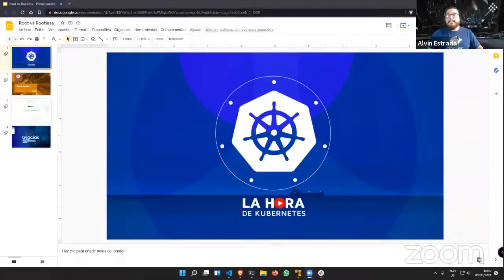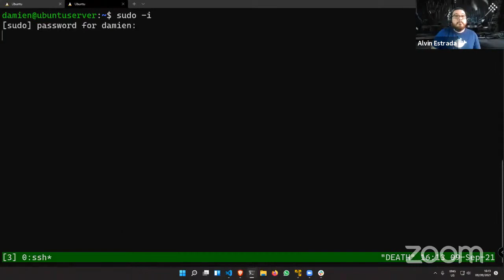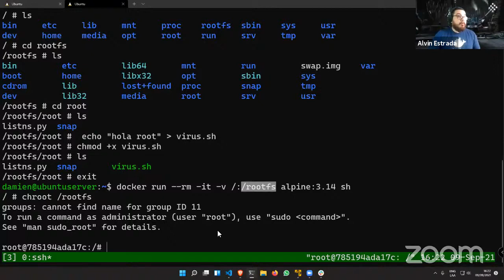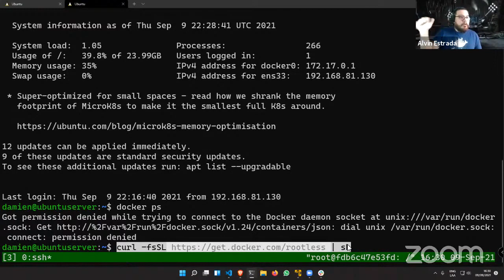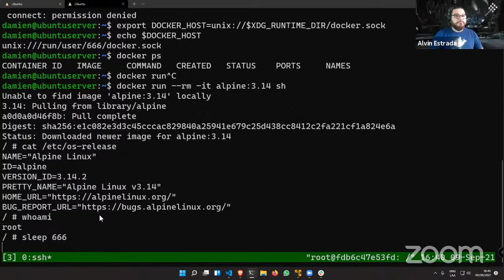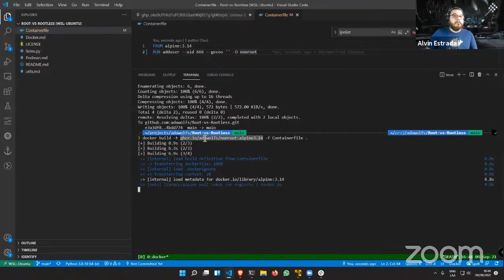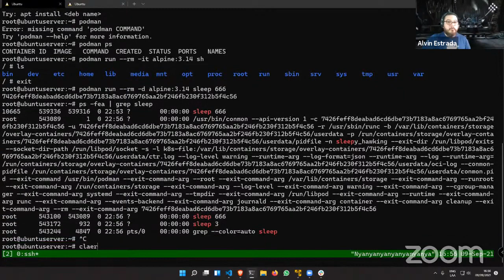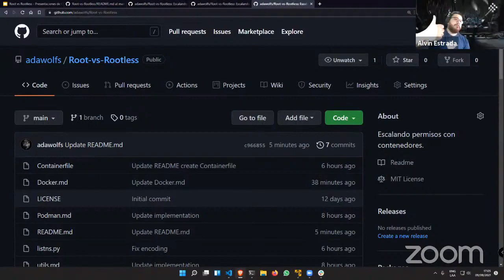#66 Root vs Rootless escalando permisos con Contenedores | Alvin Estrada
Bienvenidos a nuestra comunidad de Kubernetes​​​​​, un espacio para aprender de una forma concreta y práctica todo lo relacionado con K8s en Español.

Tendremos en el capítulo #66 a Alvin Estrada (Teach Speaker) hablando sobre por qué debería evitar contenedores sin Root, qué son los contenedores sin Root y cómo van a ayudar en el proceso de regulación del despliegue de los contenedores.

Gracias por ser parte de este proyecto, para ver los vídeos anteriores de la serie, el siguiente enlace los direccionará